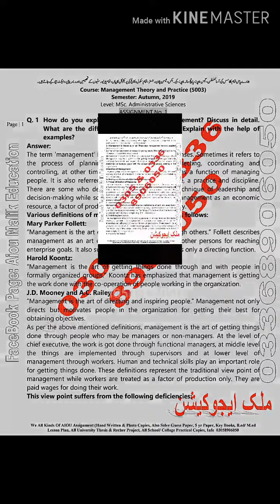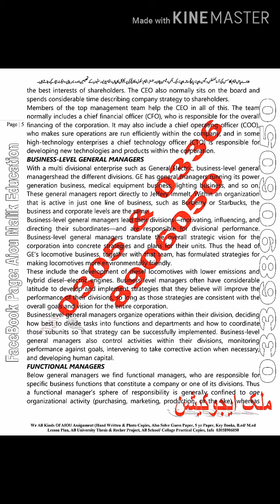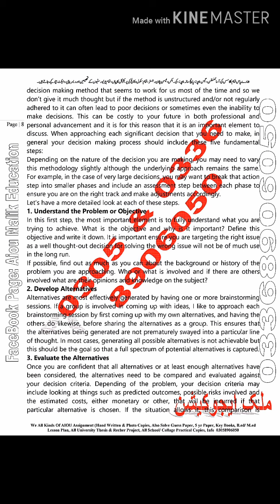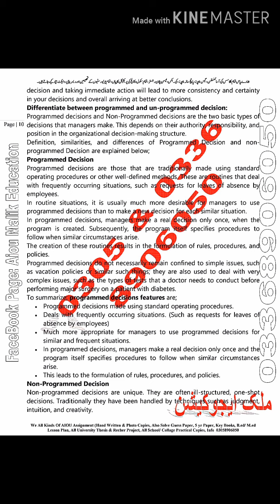5003 Assignment no 1 Autumn 2019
5003 Assignment no 1 Watch now video